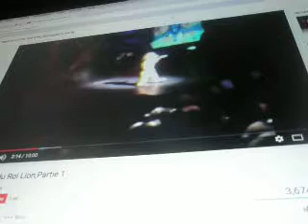P6220006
Timon In French 6